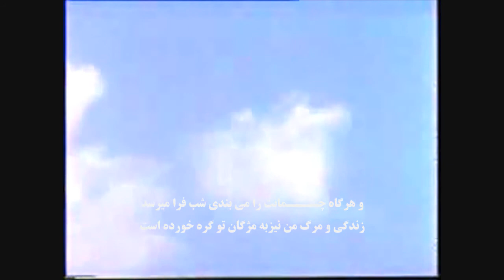Cheragh Film..Mohammad Rafi..Bargardan Safdari..MilaD Sharif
فلم چراغ آهنگ محمدرفیع.برگردان..اکبرصفدری..خوانش..میلاد شریف